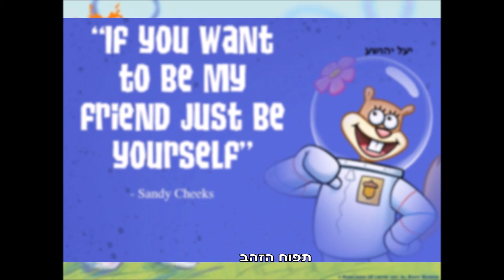שלישיית גשר הירקון תפוח הזהב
לחן: יוחנן זראי